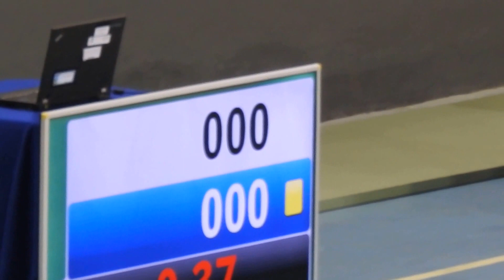Banda Devassa - XXI MAREXAER 2016 - JUDO (VÍDEO 11).